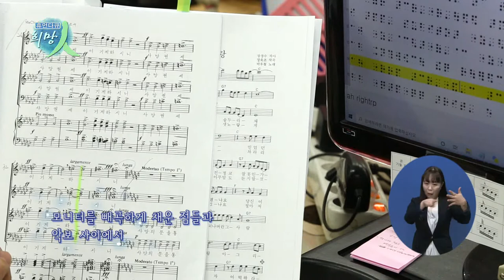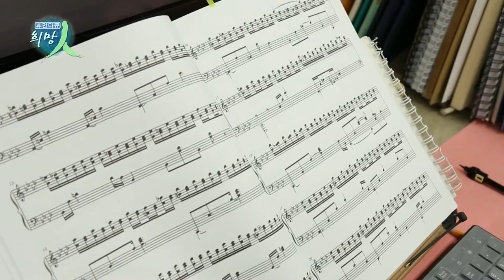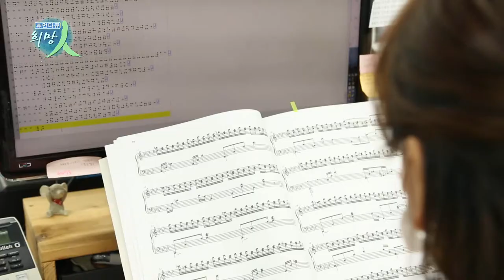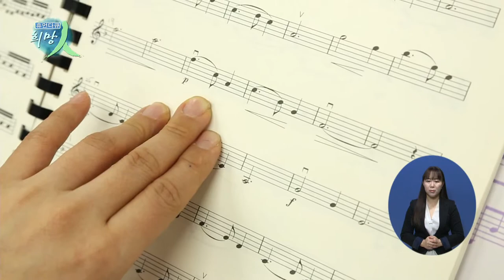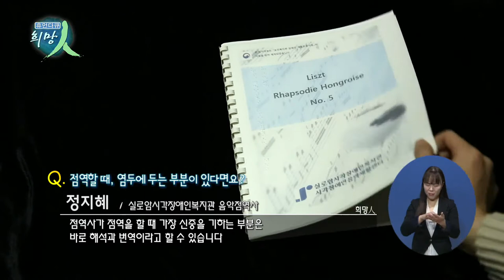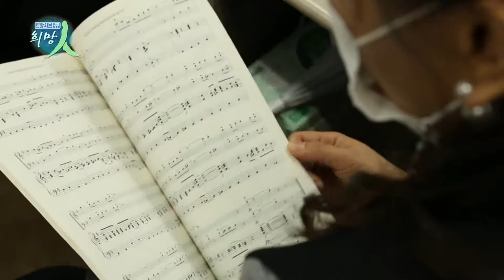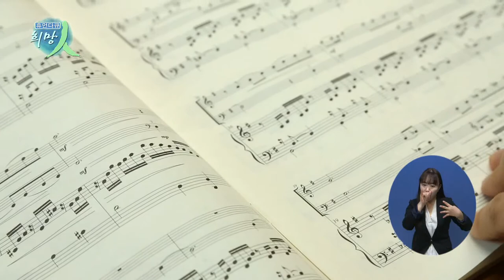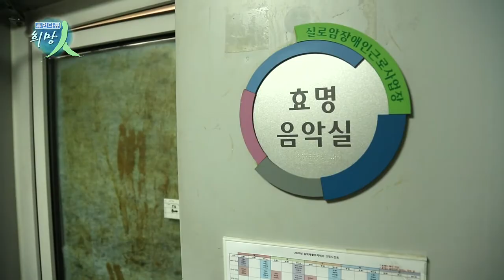[복지TV 휴먼다큐 희망인 141회 세상에서 가장 아름다운 번역가 ‘음악점역사 ]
세상에서 가장 아름다운 번역가 ‘음악점역사 편 입니다!
(연출 : 김태호)

시각장애인을 위한 점자악보가
만들어지는 과정부터 전달하는 순간까지🎵🎵

음악점역사의 하루를 돌아보는 시간!🕛🕕